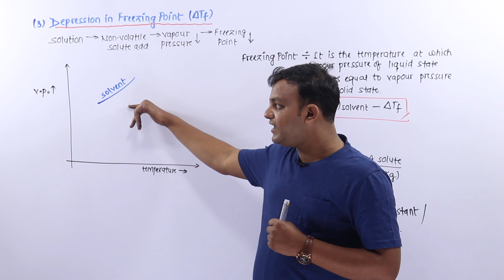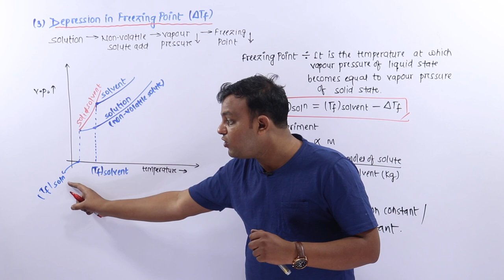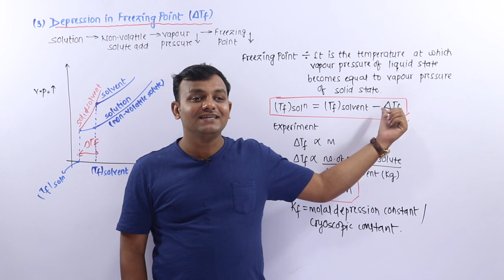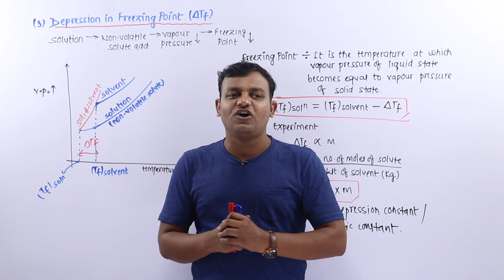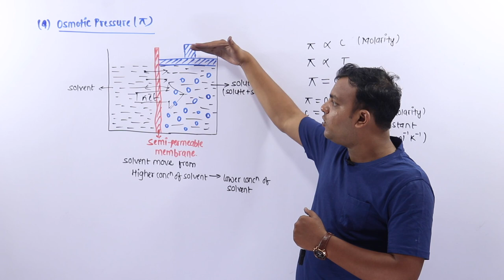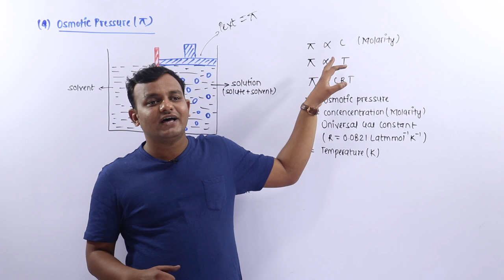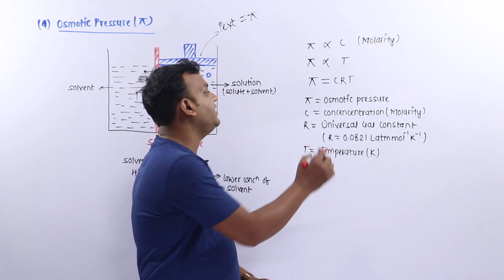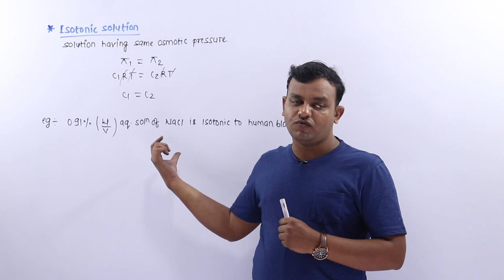#10. Class 12|Depression in freezing point and Osmotic Pressure| 20 days Pledge-Baba Gang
Unit Name:
Topic Name:

PHYSICS BABA